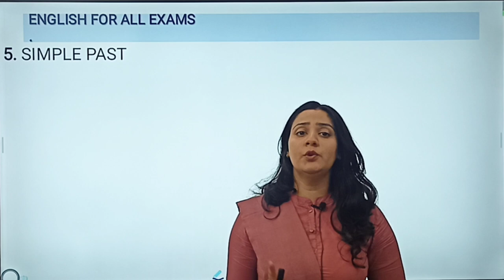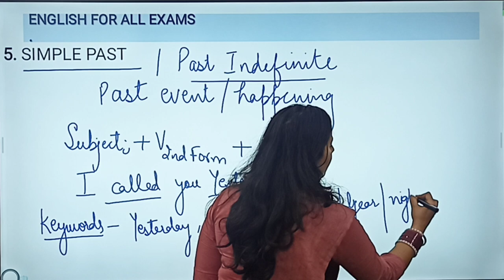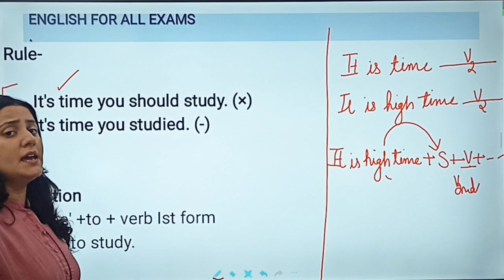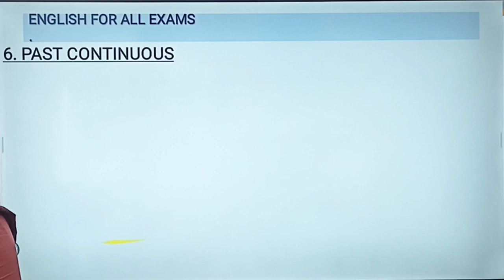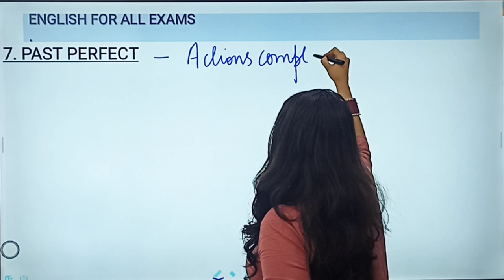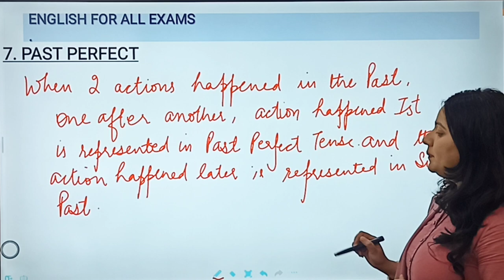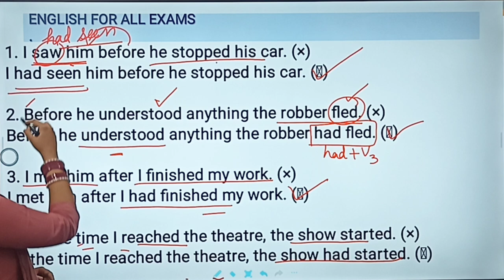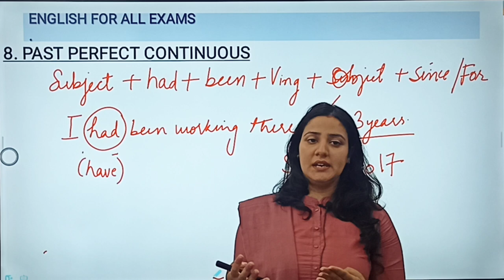TENSE || LEC-02 || PAST TENSE || BY TANIYA ABROL